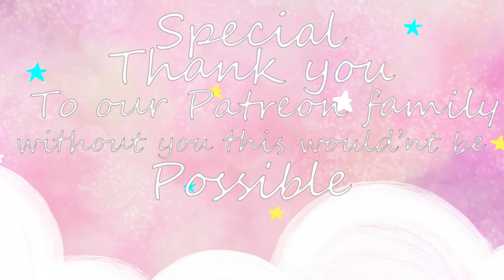Corpse bride (Emily Watson) create a sim The Sims 4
"I spent so long in the darkness... I'd almost forgotten how beautiful the moonlight is!" ~ Corpse Bride

Emily is the titular deuteragonist of Corpse Bride.
She’s a reanimated corpse who was a talented and wealthy lady in her lifetime, as well as the self-proclaimed bride of the young Victor Van Dort after their encounter at the woods. She was murdered by her ex-fiancé Lord Barkis Bittern and indirectly killed him shortly before gaining her freedom, therefore finally being allowed to enter Heaven.

gameplay
walkthrough
PC
requested